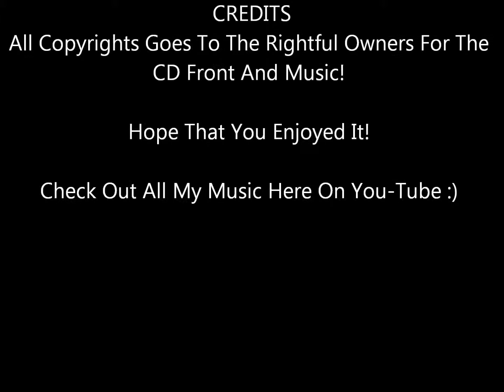Where's My Baby Tonight - Skydiggers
From Their 2008 CD City Of Sirens